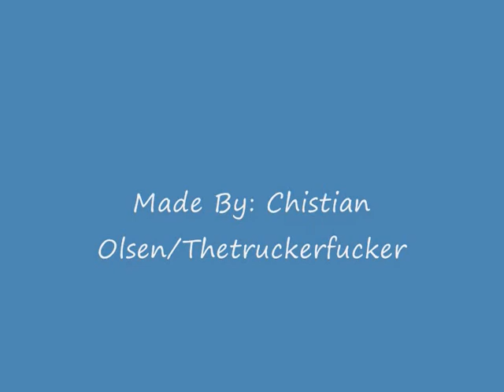Kirkestuen Transport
Kirkestuen Transport from norway very nice company